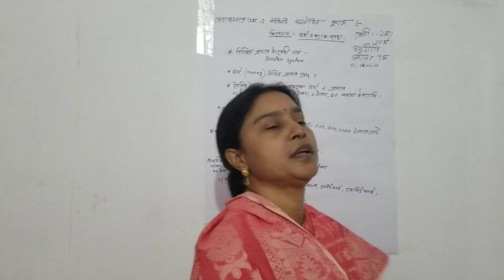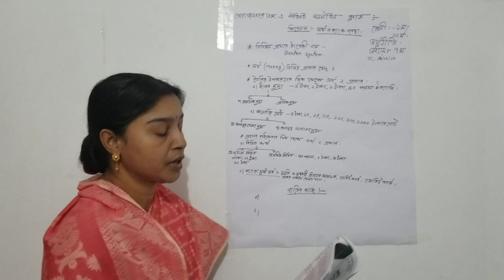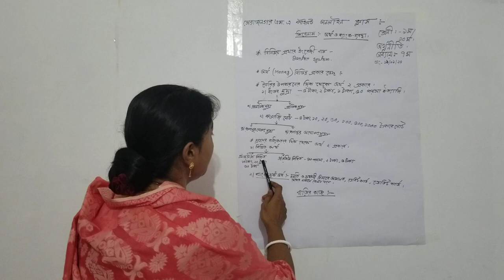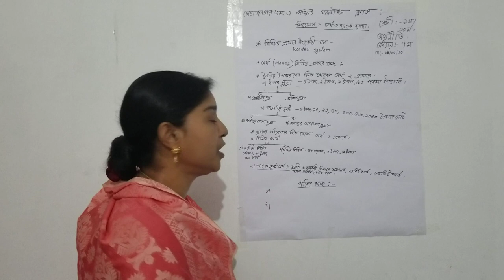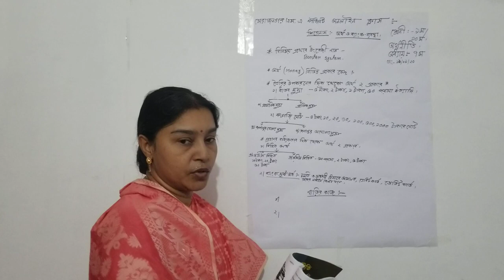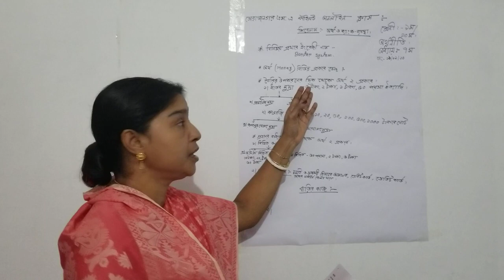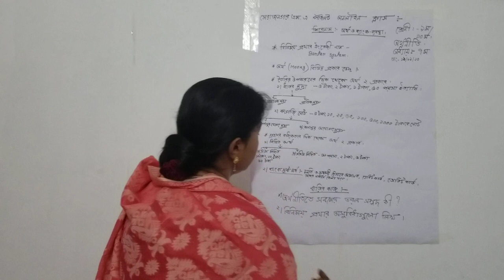September 11, 2020